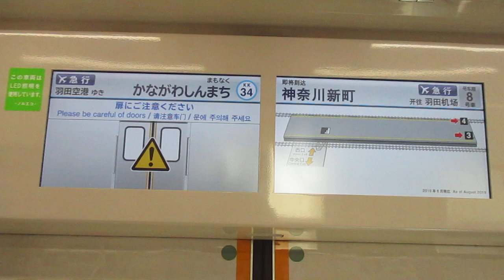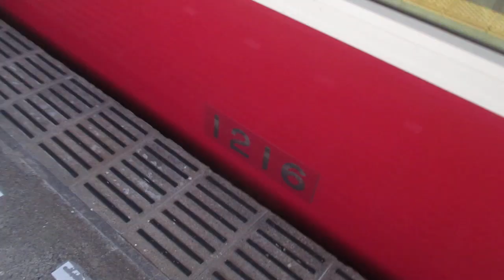【逗子・葉山始発、能見台～京急蒲田間急行運転、京急空港線内各駅停車】京急本線エアポート急行羽田空港行き京急新1000形1209編成8両 神奈川新町駅発車